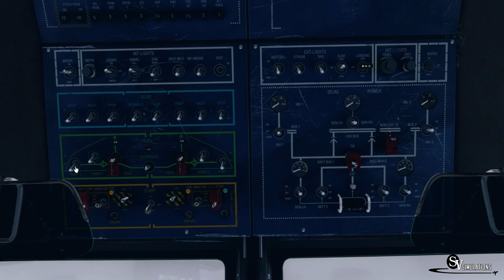P3D v3 | D228 | Santiago - La Serena | Aerocardal CC-CWX | IVAO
Español/ Bienvenidos! En este video les traigo un vuelo con el Dornier 228 de Aerocardal!

English/ Welcome! In this video I bring you a flight with Dornier 228 of Aerocardal!

Addons:
P3D v3
Ivac